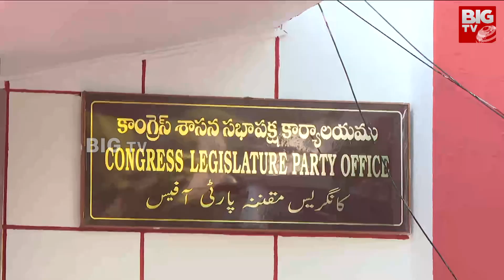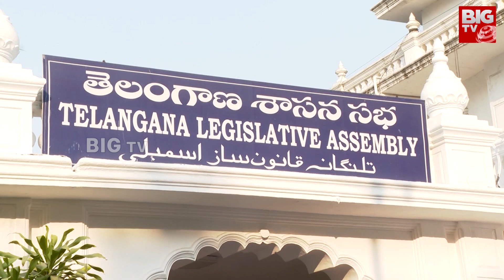కొత్త ఎమ్మెల్యేలు ప్రమాణ స్వీకారం.. శాసనసభ సమావేశాలు ప్రారంభం | Congress | BIG TV Telugu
Thumb : నేడు కొలువు తీరనున్న కొత్త శాసనసభ